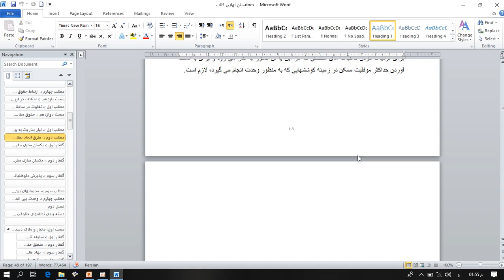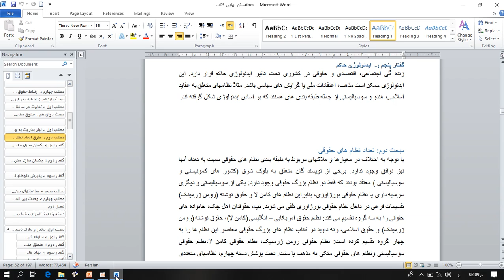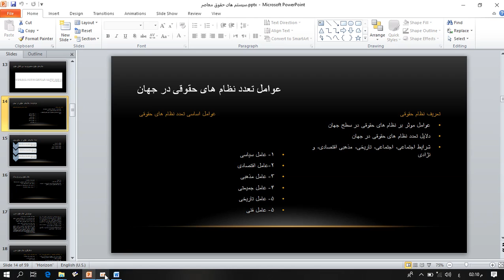واحد نظام های حقوق معاصر دروس دانشگاه ترم دوم رشته قضائی